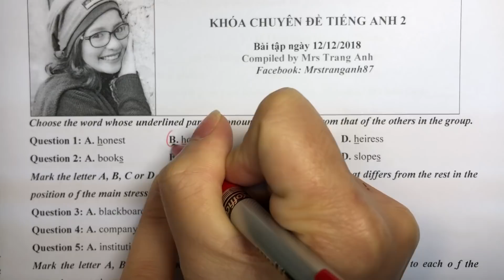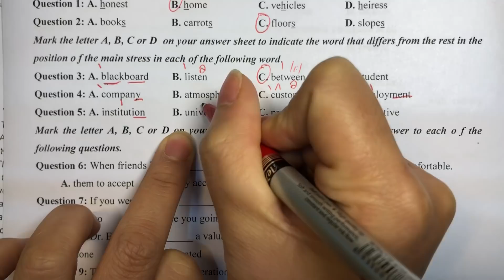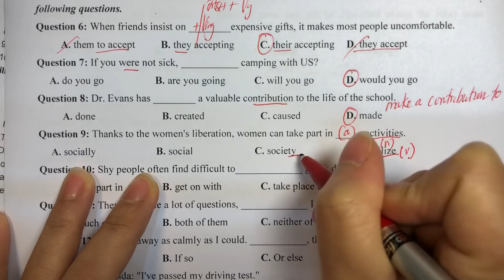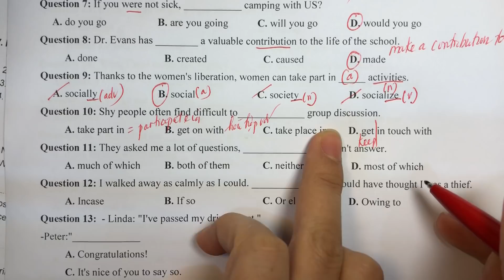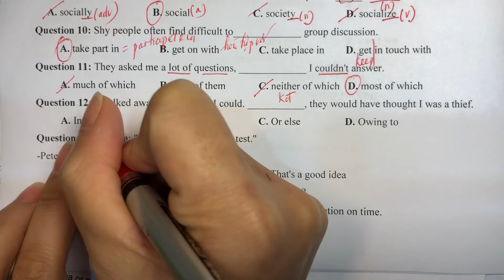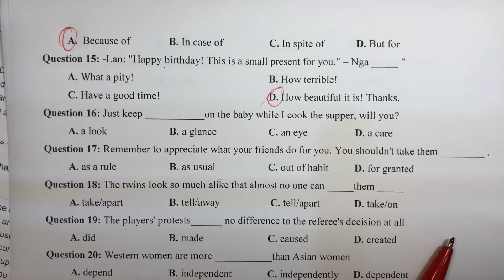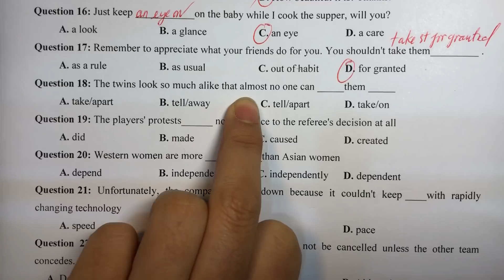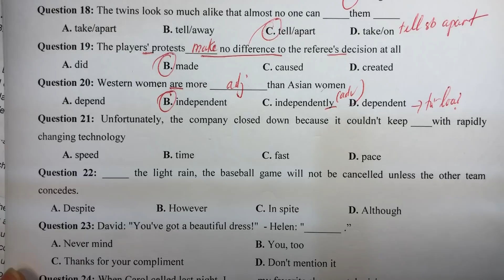Bài tập ngày 12/12: nhóm chuyên đề 2(1-20)